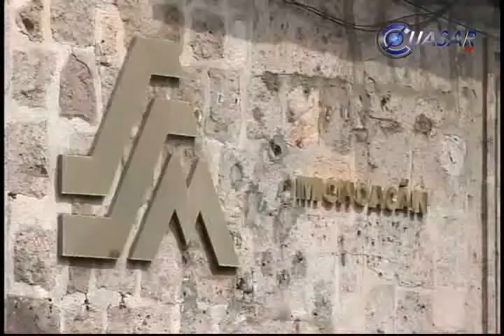Morelia, sede de foro internacional de Periodontologia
Para difundir la importancia de la salud periodontal, así como intercambiar casos clínicos, nuevos tratamientos e investigaciones, Morelia será sede de la reunión nacional y Congreso Internacional de Periodontología